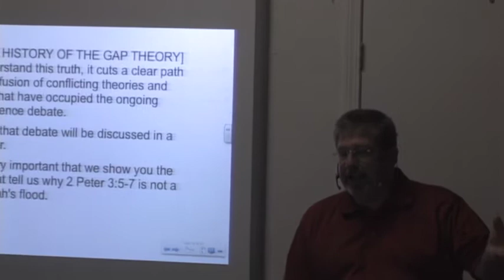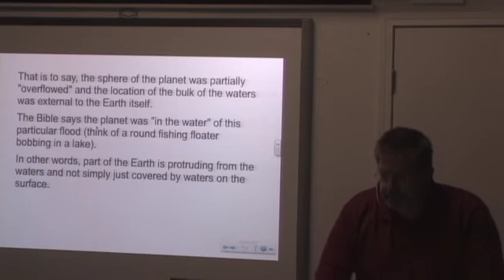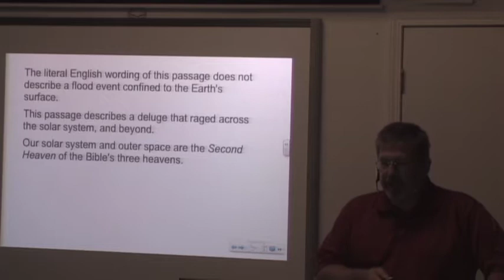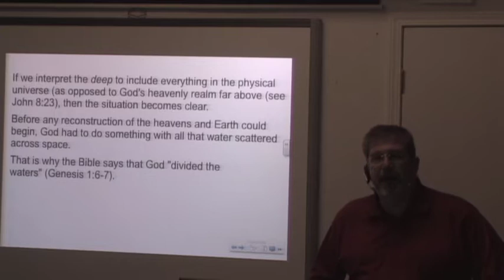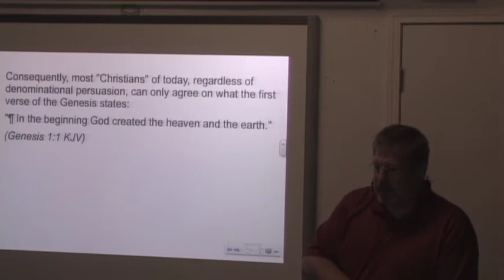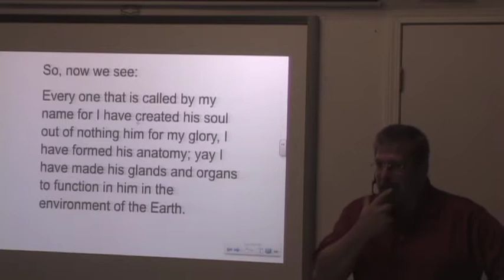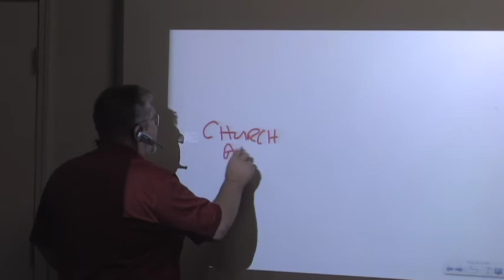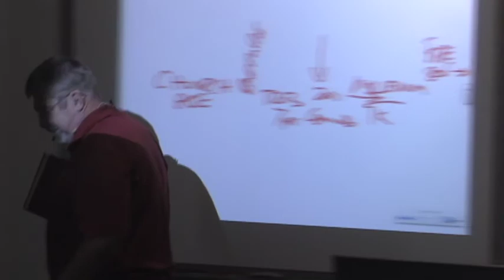Creation Special - 002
Part 2 in a series pertaining to creation according to the book of Genesis